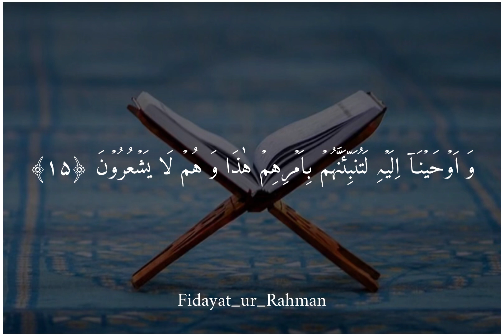Surah Yusuf | Ayat No. 15 | Fidayat ur Rahman